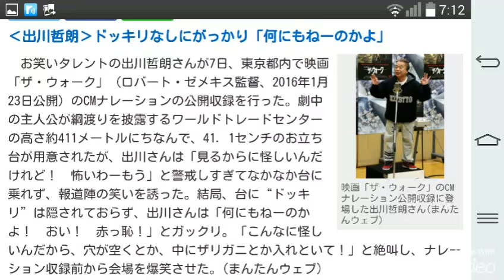‹出川哲朗›ドッキリなしにがっかり「何にもねーのかよ」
まんたんウェブ 12月7日 22時1分配信

215

￼映画「ザ・ウォーク」のCMナレーション公開収録に登場した出川哲朗さん

　お笑いタレントの出川哲朗さんが7日、東京都内で映画「ザ・ウォーク」（ロバート・ゼメキス監督、2016年1月23日公開）のCMナレーションの公開収録を行った。劇中の主人公が綱渡りを披露するワールドトレードセンターの高さ約411メートルにちなんで、41．1センチのお立ち台が用意されたが、出川さんは「見るからに怪しいんだけれど！　怖いわーもう」と警戒しすぎてなかなか台に乗れず、報道陣の笑いを誘った。結局、台に“ドッキリ”は隠されておらず、出川さんは「何にもねーのかよ！　おい！　赤っ恥！」とガックリ。「こんなに怪しいんだから、穴が空くとか、中にザリガニとか入れといて！」と絶叫し、ナレーション収録前から会場を爆笑させた。